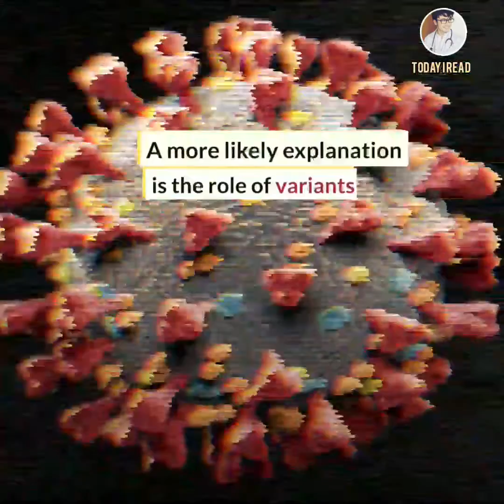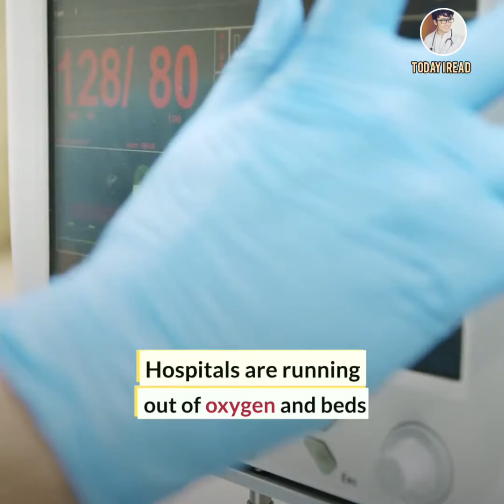INDIA and Covid crisis | Coronavirus in India